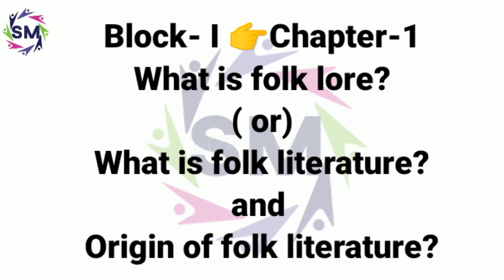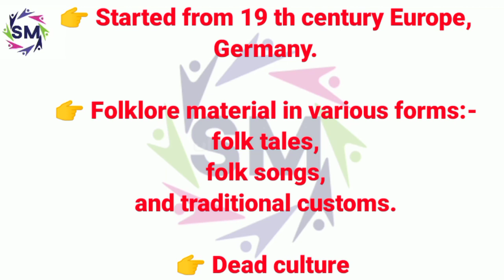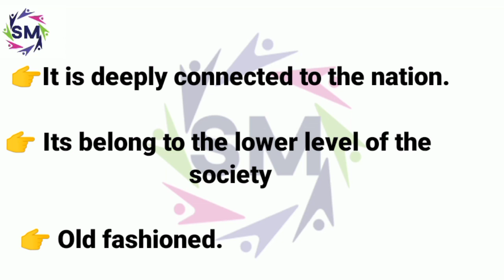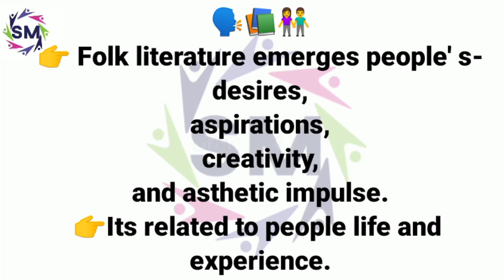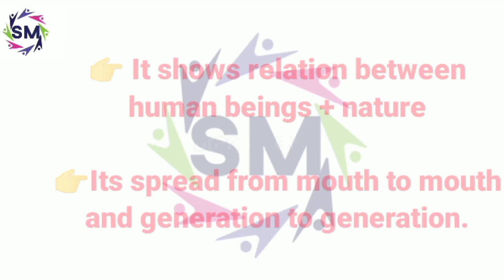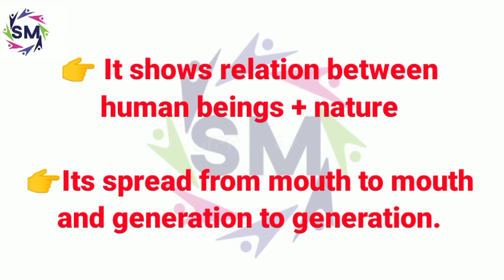Block/Unit-1, Chapter-1,Topic- meaning of Folklore, Folk literature, Meg 16.